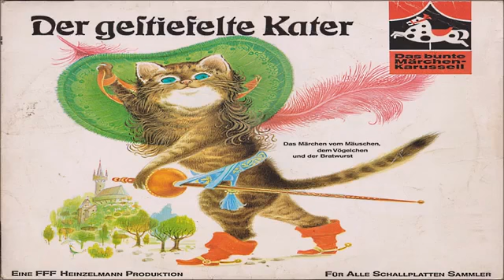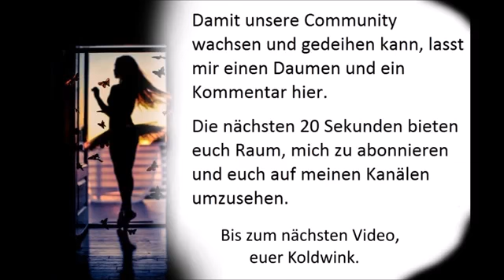DER GESTIEFELTE KATER (PUSS IN BOOTS) - BRÜDER GRIMM (Hörspiel, Märchen, Hörbuch, Geschichte)